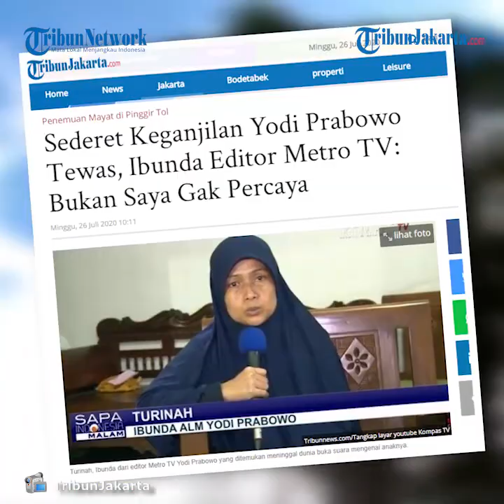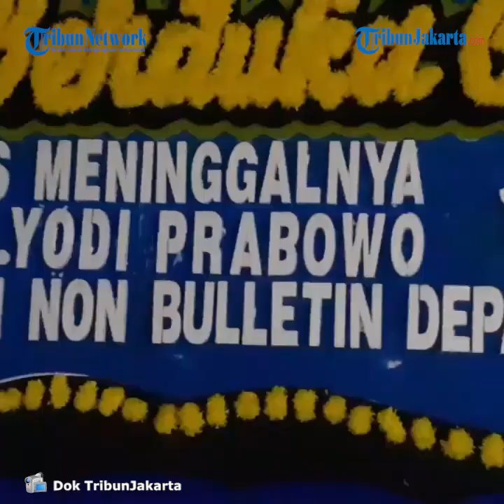Editor Metro TV Diduga Bunuh Diri, Ibu Yodi Prabowo Sebut Ada Kejanggalan Jika Anaknya Bunuh Diri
TRIBUN-VIDEO.COM - Yodi Prabowo, editor Metro TV diduga tewas bunuh diri berdasarkan keterangan polisi.

Yodi Prabowo tewas di sisi jalan tol JORR Ulujami, Pesanggarahan, Jakarta Selatan pada Jumat (10/7/2020).

Turinah (43) ibunda korban, kecewa dengan pernyataan pihak Kepolisian yang menyebut putranya meninggal dunia karena bunuh diri.

Sebab, menurutnya terdapat sejumlah kejanggalan apabila Yodi memang nekat mengakhiri hidupnya.

"Saya tidak puas yang disimpulkan pihak kepolisian. Sebelumnya bukan saya enggak percaya atau gimana, saya juga menghargailah kinerja kepolisian saya acungin jempol," ucap Turinah ditemui di di kediamannya Jalan Alle Raya, Rempoa, Ciputat Timur, Tangerang Selatan (Tangsel) pada Sabtu (25/7/2020).

Kejanggalan pertama adalah tidak adanya bercak darah pada pakaian ataupun perlengkapan Yodi Prabowo.

Sebab apabila Yodi Prabowo bunuh diri, dirinya yakin terdapat banyak bercak darah pada pakaian maupun tubuh korban.

Terlebih diketahui putranya tewas dengan sejumlah luka tusukan, antara lain pada bagian dada menembus paru-paru serta sayatan pada leher.

"Kan tadi kesimpulannya bunuh diri ya, terus kalau bunuh diri tuh dia enggak mungkin tusukannya banyak di dada ada beberapa tusukan dan itu dalam sampai nembus paru-paru, jantung kan enggak mungkin dia mau nyabut terus pindah lagi ke leher," ungkap Turinah.

"Dan sebaliknya, di leher kan juga dalem juga, apa ada orang bunuh diri seperti itu kan logikanya begitu, itu yang bikin saya janggal," tambahnya.

Hal tersebut dibuktikan dari kesaksian suaminya, Suwandi (46) ketika melihat jenazah putranya.

Pakaian dan perlengkapan yang dibawa putranya tidak ditemukan bercak darah.

Padahal apabila benar Yodi Prabowo meninggal dunia dengan cara bunuh diri, diyakininya tubuh putranya itu dibanjiri dengan darah akibat banyaknya luka tusukan.

"Kalau bunuh diri pasti enggak karuan dia (almarhum) sempat-sempatnya naruh pisau di bawah tubuhnya terus ditidur rapih begitu, enggak mungkin. Dan begitu darahnya juga enggak ada disitu bapaknya melihat, darahnya gumpal saja dilukanya dia di TKP itu enggak berserakan darahnya," ungkap Turinah.

"Kalau bunuh diri kan seharusnya dia mandi darah atau segala macam, ini enggak. Meski diguyur hujan pasti dibadan-badannya dia, di helm segala macam baju itu pasti ada darah, ini bersih sama sekali bapaknya melihat, termasuk maskernya, jadi ada (darah) di tempat dia luka saja dikit, itu yang mengganjal," ungkapnya.

Sangat Rapih

Tidak hanya bercak darah dan banyaknya luka tusukan, Turinah juga menyoroti jenazah putranya yang sangat rapih ketika ditemukan.

Putranya ditemukan dalam kondisi tubuh tertelungkup dengan pisau tertindih badan.

Hal tersebut menurutnya sangat janggal.

Sebab, diyakininya apabila seseorang bunuh diri, pastinya akan dalam posisi tidak serapih jenazah putranya tersebut.

Jenazah pun diyakininya pasti akan berlumuran darah karena korban sangat kesakitan sesaat maut menjemput.

"Yang kedua kenapa jasadnya bisa serapih itu, kalaupun dia bunuh diri posisinya enggak serapih itu berantakan atau gimana. Namanya kesakitan atau gimana enggak mungkin serapih itu posisi telungkup, kaki masih lurus serba lurus posisi badan di bawah jasadnya ada pisau," beber Turinah.

"Enggak mungkin dia habis bunuh diri dia rapihin tuh pisau dan taruh di bawah jasadnya, enggak mungkin," sambungnya.

Artikel ini telah tayang di Tribunjakarta.com dengan judul Sederet Keganjilan Yodi Prabowo Tewas, Ibunda Editor Metro TV: Bukan Saya Gak Percaya,

Editor: Kurniawati Hasjanah